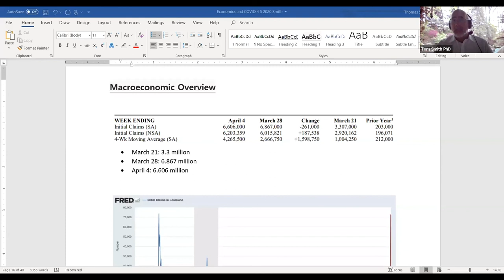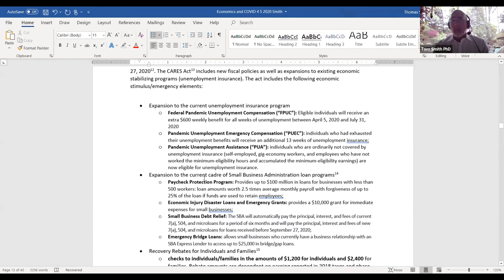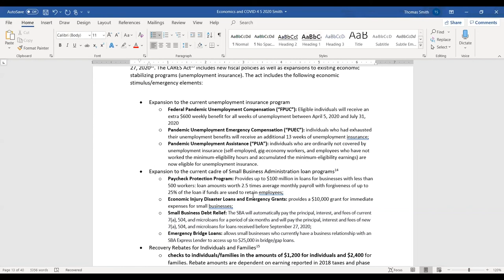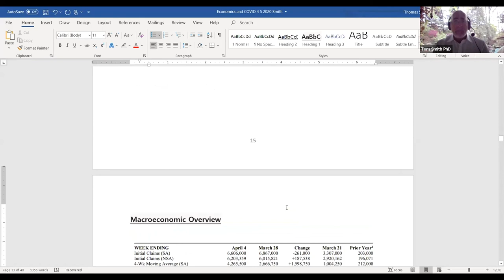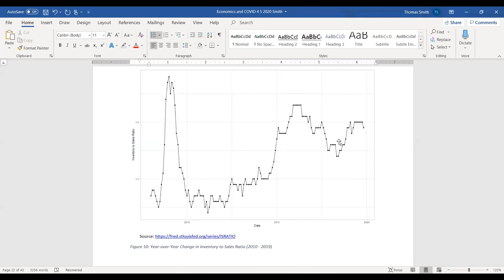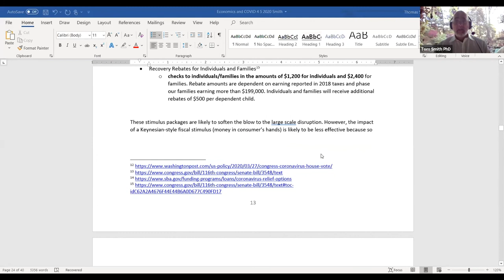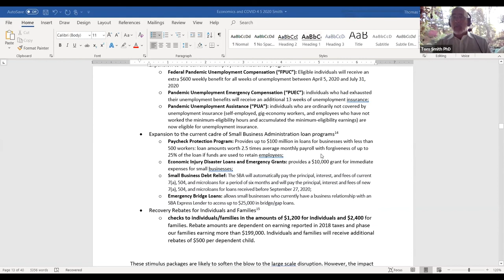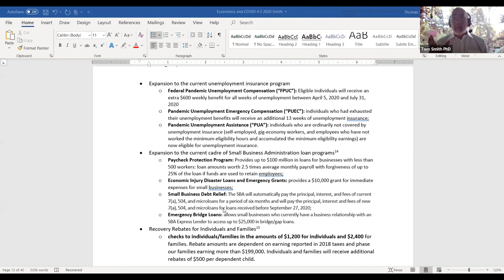Business Over Breakfast Webinar Series with Emory Executive Education featuring Tom Smith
Tom Smith, Goizueta Business School Finance Professor, returns to Business over Breakfast focusing on “The Economy and Me” – checking in on the latest economic news, the impact of coronavirus, what people are saying and what it means for you.